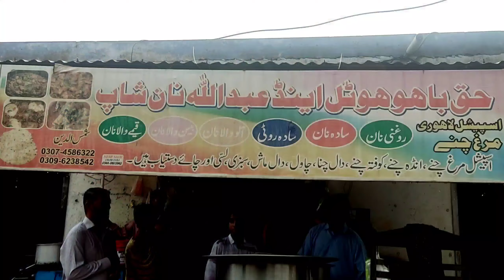Haq Bahu Famous Siri Paiy Naan Shop - Sajawal Nawaz Bajwa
This video is about Famous Hotel Haq Bahu and Abdullah Naan Shop in Chawinda.
You can Contact of Owner :-
Shamas Ul Din
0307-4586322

Install the app to follow my photos and videos.